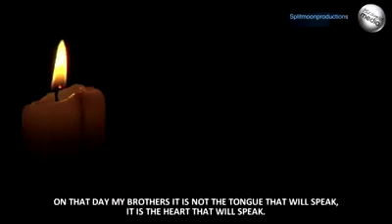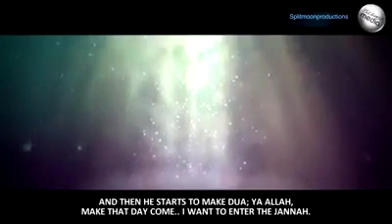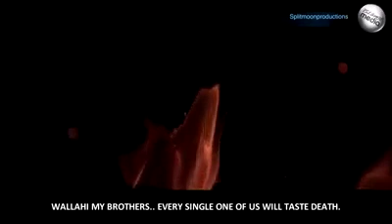Life of a Muslim